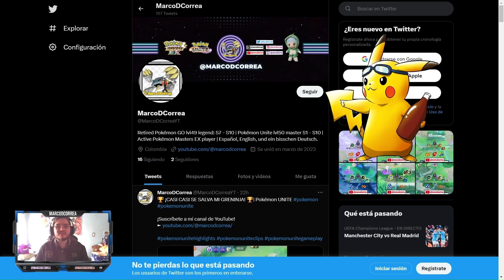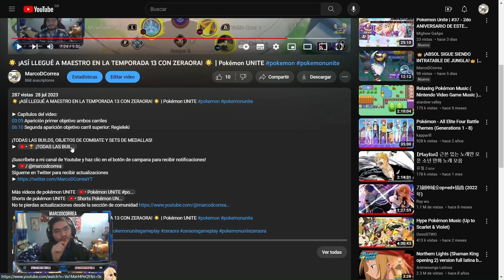👑 ¡LEAFEON ES DE LOS MEJORES ÁGILES EN EL JUEGO! 👑 | Pokémon UNITE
► Capítulos del video:
00:00 Adelanto
00:29 INTRO Y RECORDATORIO REDES
01:32 Inicio de la partida
04:50 Aparición primer objetivo ambos carriles
07:07 Segunda aparición objetivo ambos carriles
09:14 Tercera aparición objetivo carril inferior: Regirock
09:18 Tercera aparición objetivo carril superior: Regieleki
09:50 Aparición Rayquaza

¡TODAS LAS BUILDS, OBJETOS DE COMBATE Y SETS DE MEDALLAS!